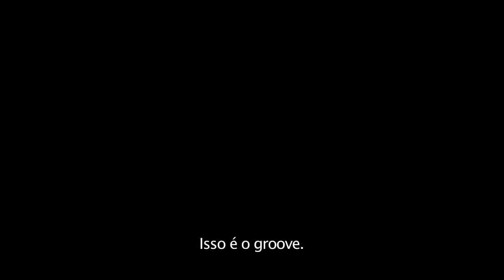James Brown - Trailer Legendado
Biografia do icônico cantor, dançarino e compositor James Brown (Chadwick Boseman), conhecido como "O Padrinho do Soul". O filme retrata sua vida, passando por sua infância pobre na Carolina do Sul, a adolescência e o alcance do estrelato, que o transformou em uma das fugiras mais importantes da música para o século 20.

Estreia em 05 de Fevereiro de 2015.